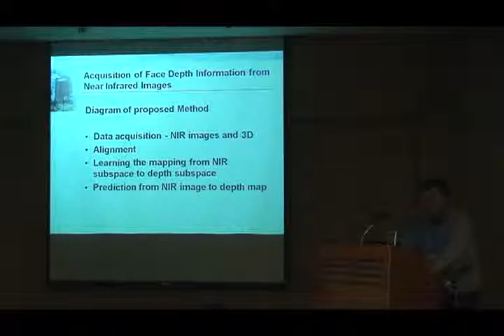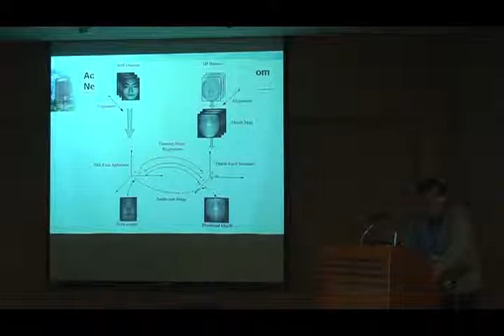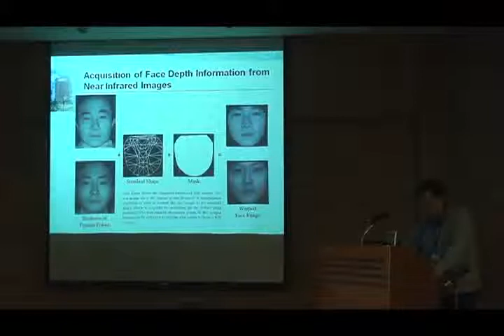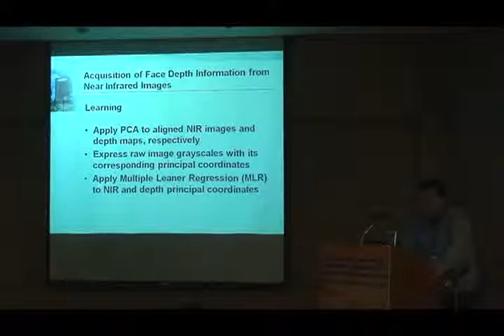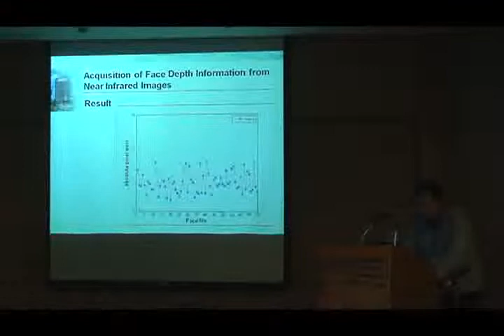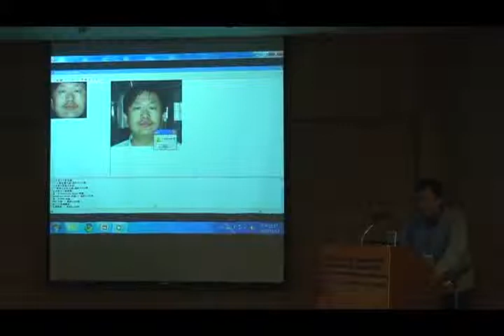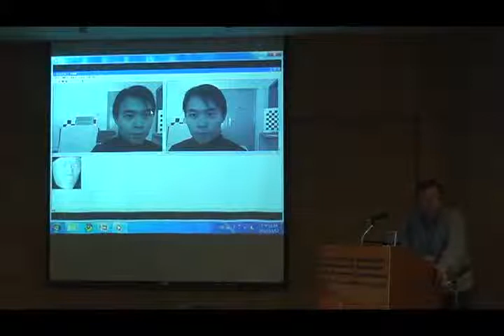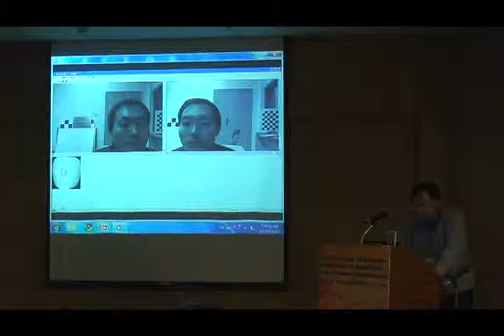08 Prof Zeng Fu WANG 汪增福 04